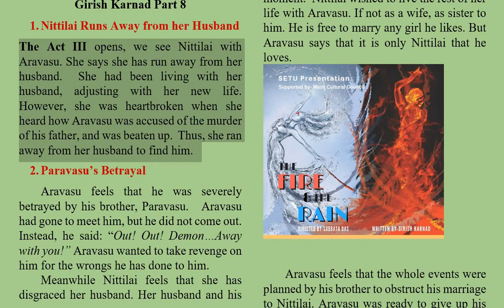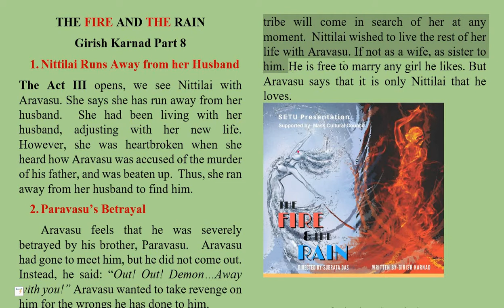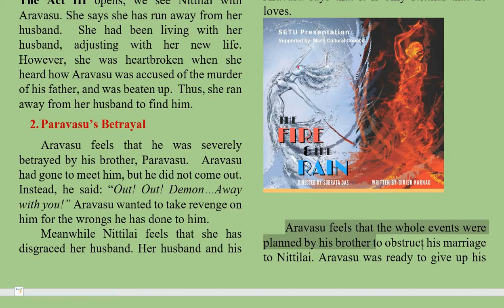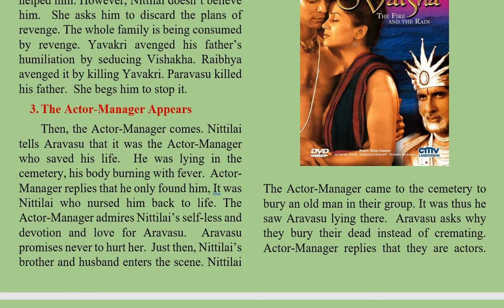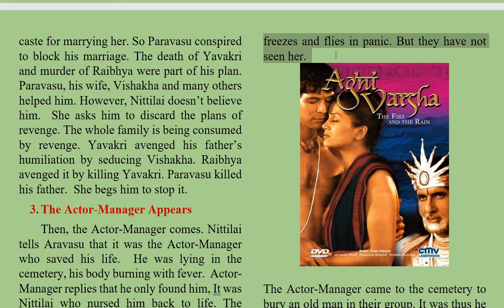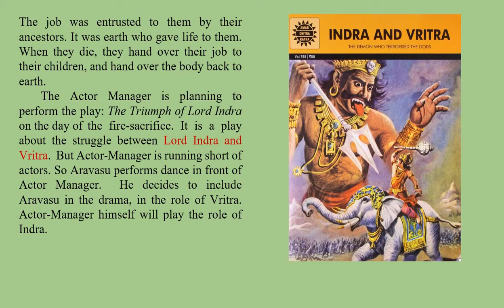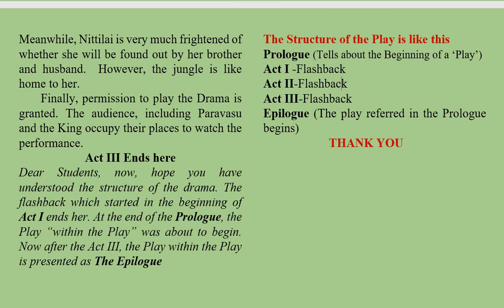The Fire and the Rain Part 8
5th Semester BA English Indian Writing in English